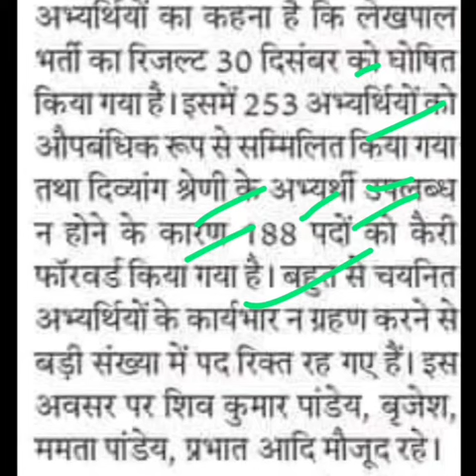लेखपाल के रिक्त पद भरने की मांग,lekhpal latest news,lekhpal news today,lekhpal today news,upssscnews